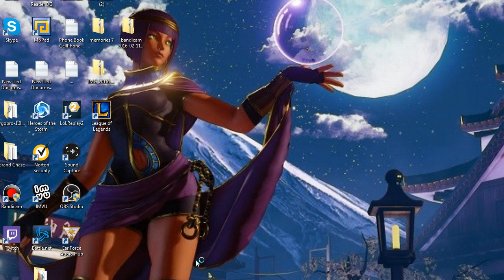League Of Legends: STARLIGHT 5v5 Invasion pt1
Starlight, StarBright. first Invasion I hope to fight.